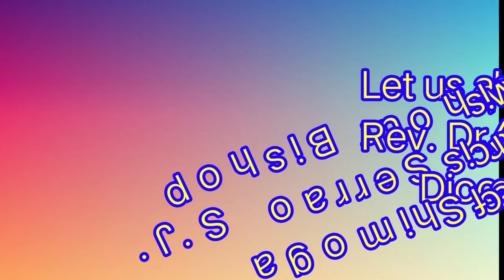Mother's Day Wishes ( Most Rev. Dr. Francis Serrao S.J. )